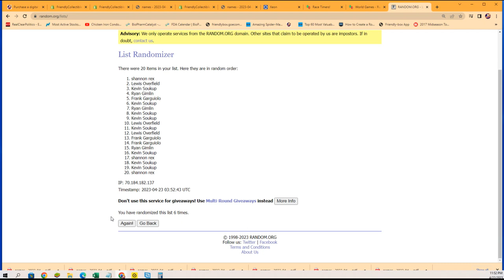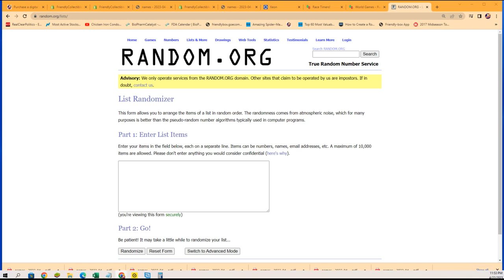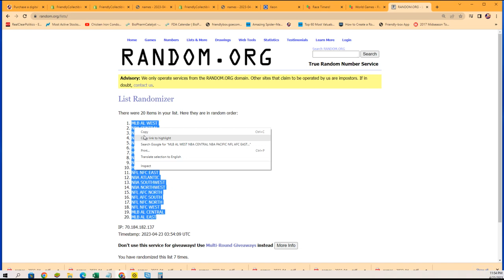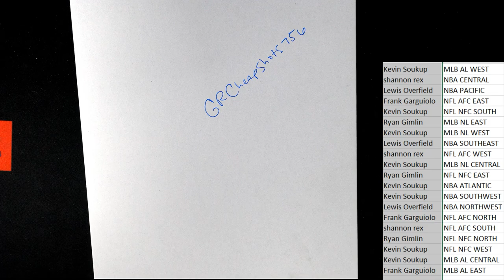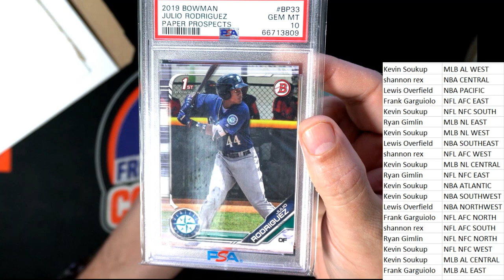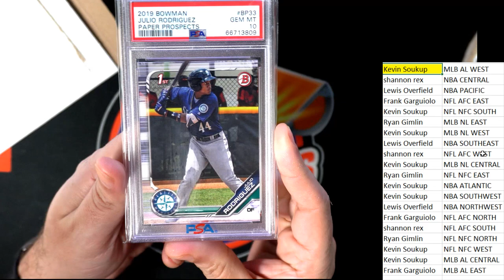2023 GRADED CARD CHEAP SHOTS SERIES 1 ID GRCHEAPSHOTS756